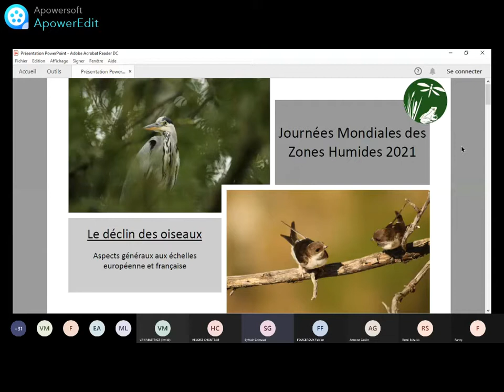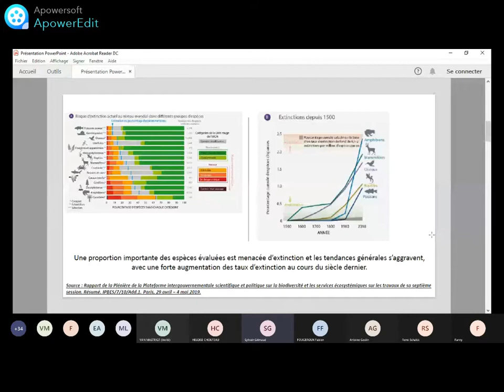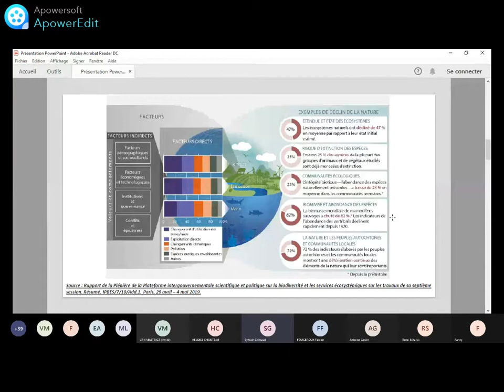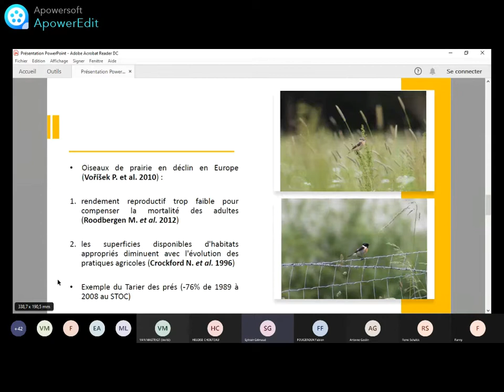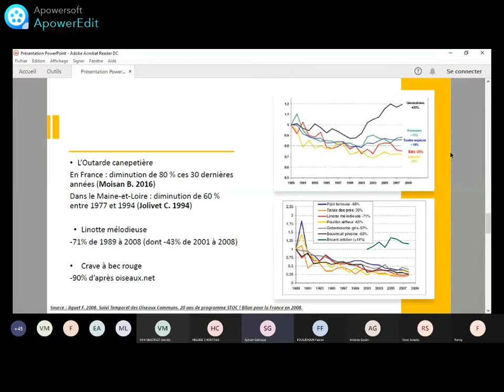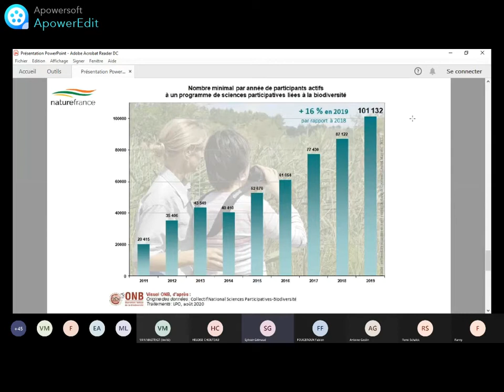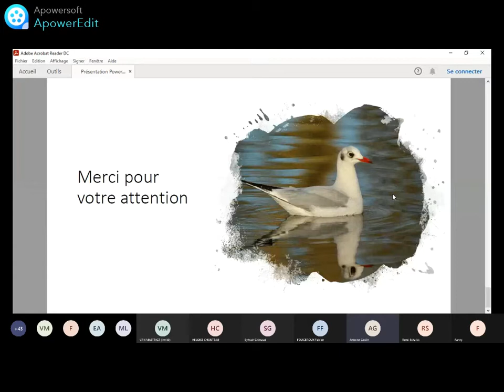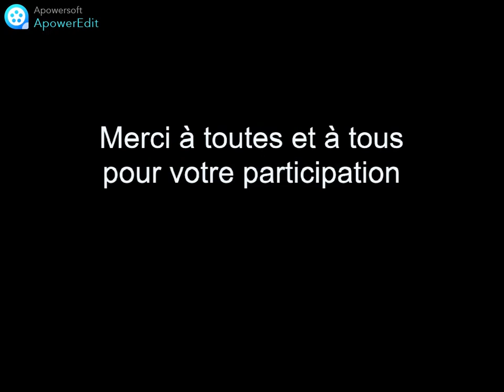Conférence 2 : Le déclin de la biodiversité : l’exemple des oiseaux, par Sylvain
Etudiant et photographe naturaliste amateur. Il est actuellement en dernière année du Master d’écologie et éco-ingénierie d’Angers, membre de l’association PEGAZH et photographe naturaliste amateur. Sa passion c’est donc l’écologie de terrain, un irrésistible plaisir de rencontrer les espèces dans leur environnement, de les identifier et d’en apprendre plus sur leur écologie. Il se complait à connaître et faire connaître la biosphère dans laquelle nous vivons. Aujourd’hui fragilisée, il vous propose d’en apprendre un peu plus sur le déclin de la biodiversité, axé sur les oiseaux.

PEGAZH :
Site internet : PEGAZH | Journées Mondiales des Zones Humides – Angers (wordpress.com)
Instagram : PEGAZH (@pegazh_jmzh) • Photos et vidéos Instagram
LinkedIn : association PEGAZH - Université d'Angers - Angers, Pays de la Loire, France | LinkedIn
Tweeter : PEGAZH (@PEGAZH_JMZH) / Twitter